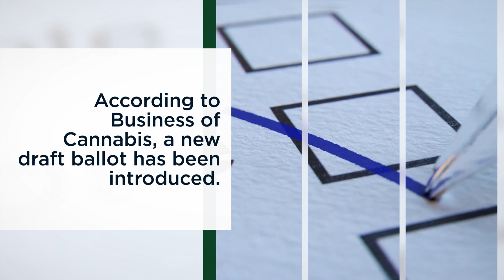South Dakota May Put Recreational Cannabis on the Ballot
According to Business of Cannabis, a new draft ballot has been introduced.

The measure needs more than 17,000 signatures to make it onto the 2024 general election ballot in the state.

If passed, it would allow South Dakota residents 21 and older to use, possess, grow and distribute adult-use recreational cannabis.

A similar measure was on the ballot in 2022 and South Dakota voters rejected it.

If South Dakota legalizes recreational cannabis, it would join other recent states including Ohio and Minnesota.